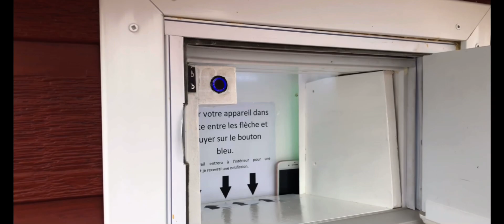Boîte de dépôt à stérilisation UV-C pour iPhone iPad et iPodTouch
Boîte de dépôt pour iPhone, iPad et iPod touch à stérilisation UV-C sécuritaire.  Votre appareil sera stérilisé avant toute manipulation. Il sera réparé et ensuite il passera de nouveau dans le compartiment UV-C juste avant d’être emballé. Seulement par la suite vous pourrez récupérer votre appareil en toute sécurité.